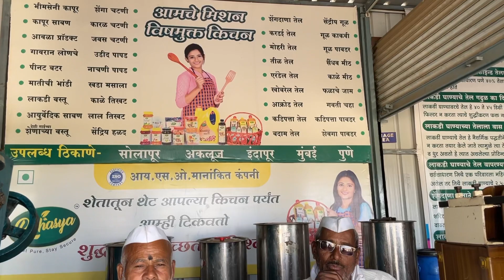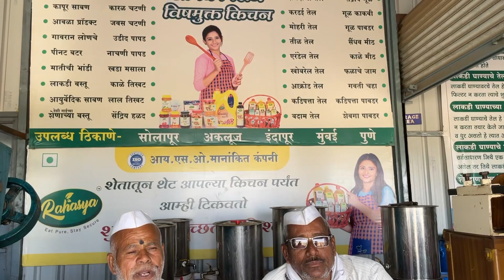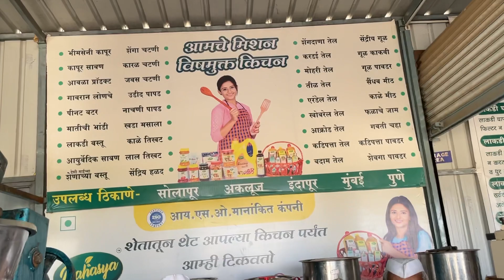Customer response -RAHASYA OIL FACTORY - Testimonial